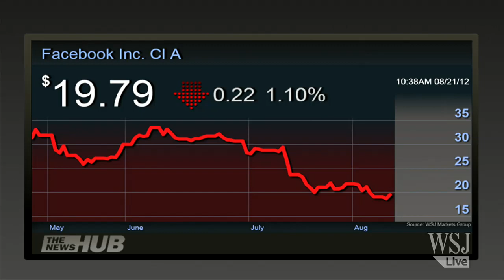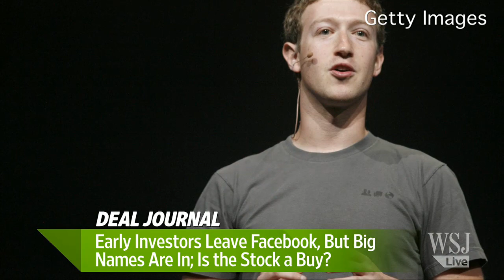Thiel Cashes Out More of His Facebook Investment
Peter Thiel, famed venture capitalist and early investor in Facebook, sold more than 20 million shares of Facebook after his lockup expired last week. David Benoit has details on Markets Hub. Photo: Getty Images.